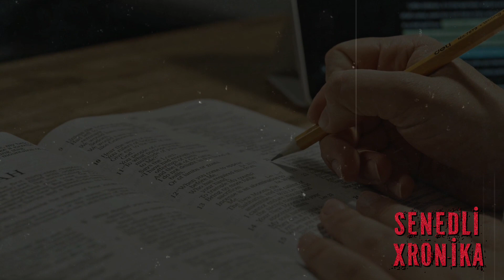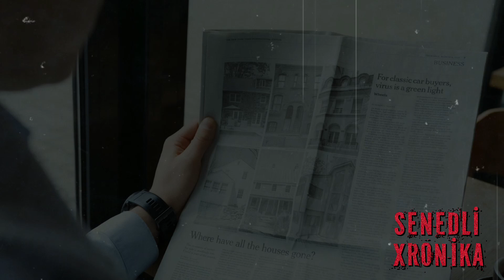SSR'İ MANYAKI - ANDREY ÇİKATİLO | 1-Cİ HİSSƏ | serial qatillər #12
Salam dostlar. "Sənədli Xronika" kanalında dünyada baş verən Cinayət faktları, Kriminal hadisələr barədə paylaşımlarla tanış olacaqsız.

Qeyd: Kanalımız heç bir təbliğat xarakteri daşımır.

Sadəcə tarixi kriminal hadisələri gözünüzdə canlandırırıq.

Videoları izlədikdən sonra bizə dəstək olmaq üçün kanalımıza abunə olmağı unutmayın.

📌 Song info: Title: It's In The Fog Artist: Darren Curtis Genre: Horror ambient